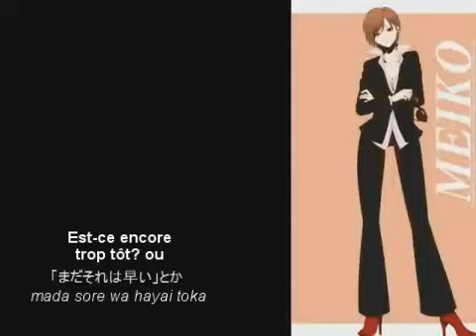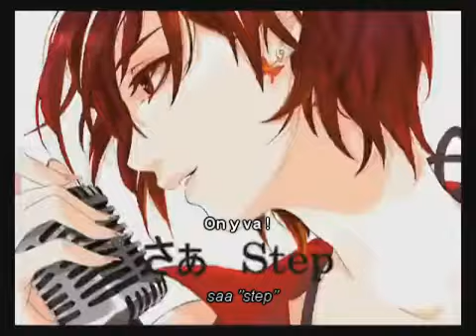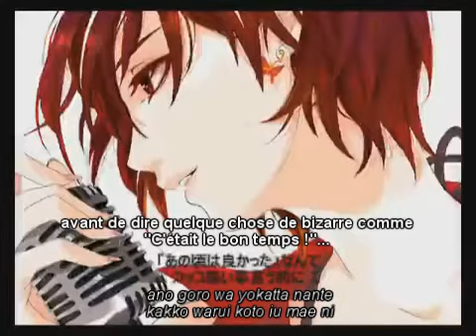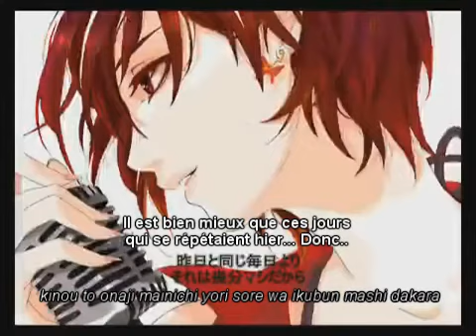(Sous-titres en français + Romaji) Step by Step / Pas à Pas - Meiko.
Excusez mon retard mon Internet est en panne :/

Merci à Estrelia pour m'aider avec la version française de ces subs

Merci aussi à Hobj-ha et Descent87 pour leur aide à transcrire les paroles.